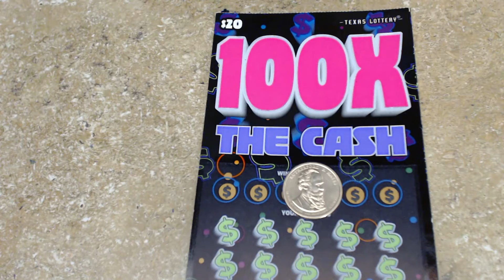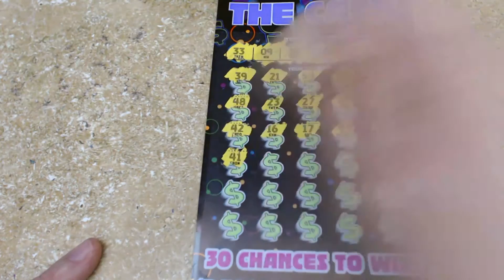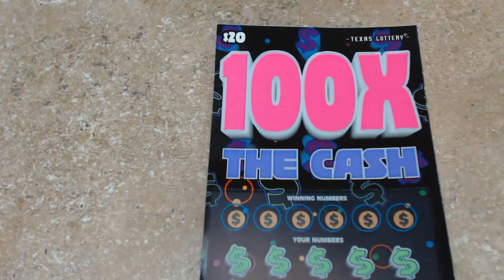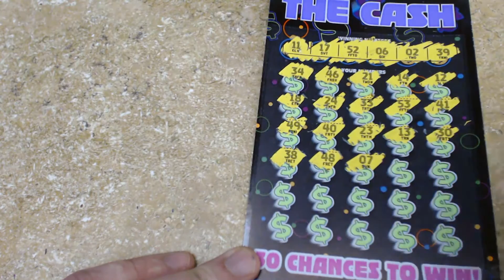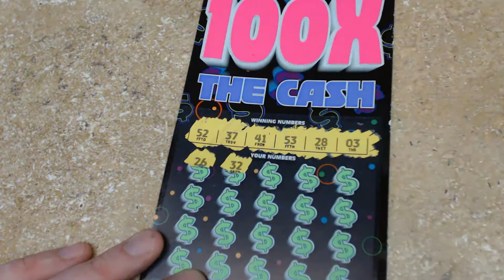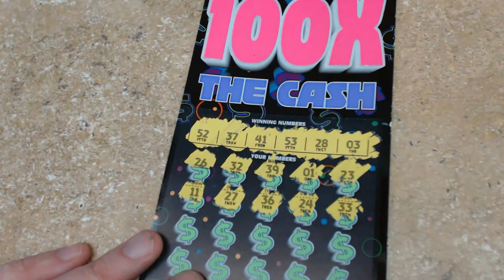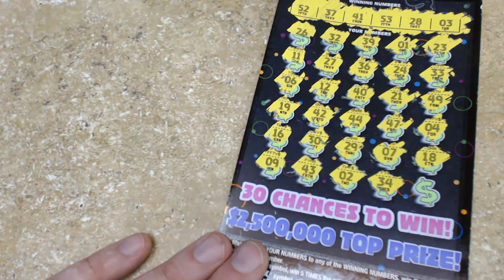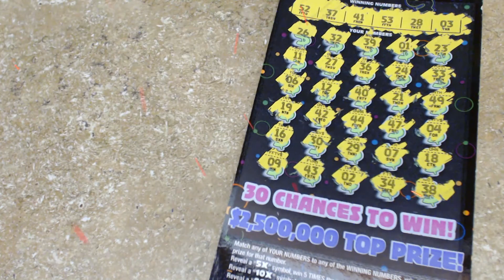x3 $20.00 Part Two (100x The Cash) Scratch Off From The Texas Lottery!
We continue our journey with three more $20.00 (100x The Cash) scratch off tickets from the Texas Lottery. Let's see if we can win some money and beat the odds!

-Links-

Fan Mail: James
1610 South 31st St., #102-291

Never ever, ever, ever feel obligated to donate, write fan mail, or follow on Facebook. I just put these in here for convenience, as I am asked a lot for these links. I appreciate all the support from each and every one of you. Just watching is support enough, but I appreciate everyone that wants to do more. You all rock!